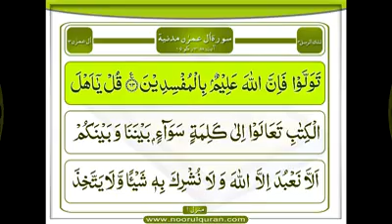Surah Aal e Imran | Tafseer Part 36 | Ruku 06 Completed | Dars 339 | Mufti Asif Abdullah Qadri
Darse Quran
Full Beyannat
Short Clips
Naat Sharif

Mufti Asif Abdullah Qadri
Allama Khadim Hussain Rizvi
Allama Raza Saqib Mustafai
Allama Hafiz Asad Madani
(Madani Channel)

Share Must Please📲    جزاک اللہ